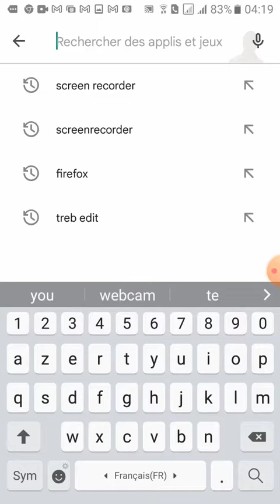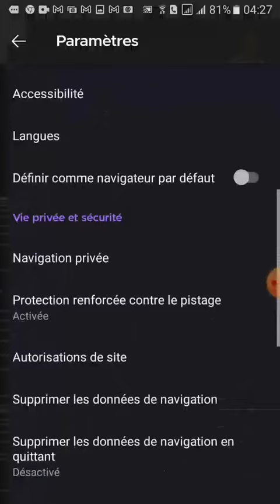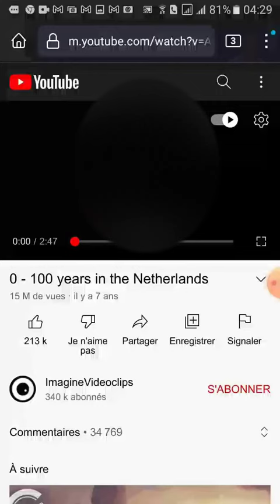VIDEO YOUTUBE ON BACKGROUND HOW TO 2021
IN THIS VIDEO I WILL SHOW YOU HOW YOU COULD OPEN VIDEO YOUTUBE ON BACKGROUND IN YOUR MOBILE